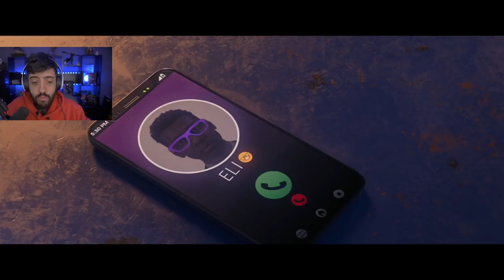SAINTS ROW - O HYPE É REAL?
Nessa gamescom foi anunciado o SAINTS ROW novo, e apesar de empolgado isso me fez refletir sobre como vai ser o PRIMEIRO SEMESTRE DE 2022